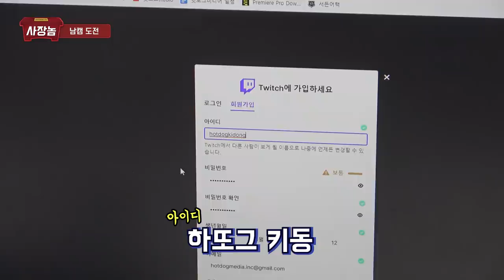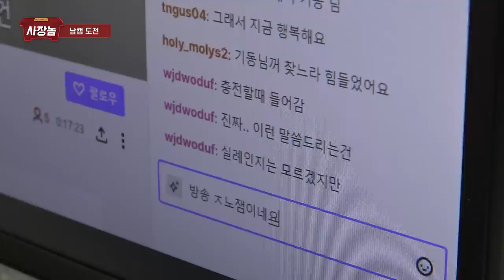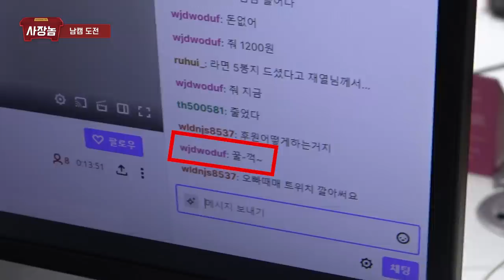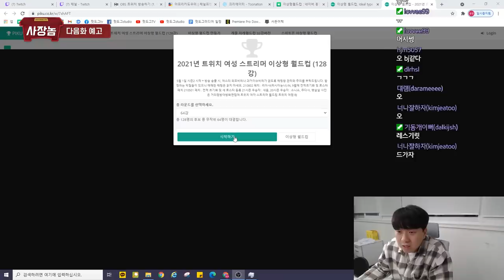사장님의 홀로서기 시작합니다